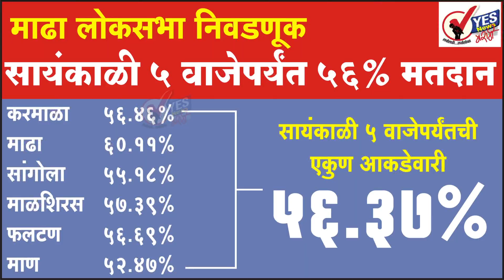माढा : सायंकाळी ५ वाजेपर्यंत ५६ टक्के मतदान